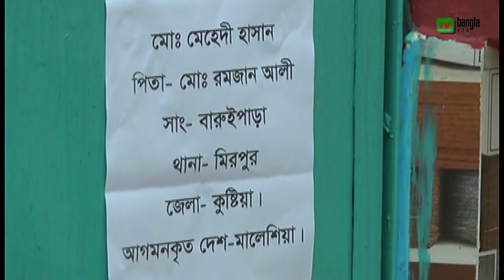করোনা ভাইরাস সংক্রমণ এড়াতে সেনাবাহিনী ও প্রশাসন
কুষ্টিয়ায় হোম কোয়ারেন্টিনে ৭১৩ প্রবাসীর বাড়ীতে জেলা পুলিশের পক্ষ থেকে উড়িয়ে দেওয়া হয়েছে লাল নিশান করোনা ভাইরাস সংক্রমণের ঝুঁকি এড়াতে কুষ্টিয়ায় বিদেশ ফেরতদের শনাক্ত করে তাদের বাড়ির সামনে লাল নিশান ঝুলিয়ে দেওয়া হচ্ছে। বাড়ির ফটকের সামনে তাদের দেশে আসার তারিখও লেখা স্টিকার সেঁটে দিচ্ছে পুলশি । গত শনিবার ২১ মার্চ সকাল থেকে ২৫ মার্চ মধ্যরাত পর্যন্ত ৭১৩ জন প্রবাসীর বাড়ি শনাক্ত করে নিশানা উড়িয়ে দেয় পুলিশ। জেলা পুলিশের তথ্য মতে, জেলার ছয়টি উপজেলায় গত ১ মার্চ থেকে এখন পর্যন্ত ২ হাজার ৮৫৩ জন প্রবাসী দেশে ফিরছেন। এদের মধ্যে ৭ মার্চ থেকে ১৯ মার্চ পর্যন্ত আসা ৭১৩ জনকে শনাক্ত করে তাদেরকে বাড়িতে সঙ্গ রোধে থাকার নির্দেশ দিয়েছে পুলিশ। পুলিশ বলছে, সরাষ্ট্র মন্ত্রণালয়ের পাঠানো তালিকা জেলা ও উপজেলা প্রশাসনের সহায়তায় প্রত্যকে থানার অফিসার ইনর্চাজ (ওসি) স্থানীয় চেয়ারম্যান ও ইউপি সদস্যদের নিয়ে কাজ করেছেন তারা। কুষ্টিয়াতে করোনা ভাইরাস প্রতিরোধে জেলা প্রশাসন ও সেনাবাহিনীর যৌথ অভিযান কুষ্টিয়াতে বিপজ্জনক করোনা ভাইরাস প্রতিরোধে গণজমায়েত নিষিদ্ধকরণ ও সরকারি নির্দেশ অমান্যকারীর বিরুদ্ধে মোবাইল কোর্ট পরিচালনা এবং বিভিন্ন এলাকায় সেনা টহল দেয়া হয়েছে। এরই ধারাবাহিকতায় কুমারখালীতে ভ্রাম্যমাণ আদালতের অভিযানে নির্বাহী ম্যাজিষ্ট্রেট ও উপজেলা নির্বাহী অফিসার রাজিবুল ইসলাম খান ও সহকারী কমিশনার (ভূমি) এমএ মুহাইমিন আল জিহানের মোবাইল কোর্ট পরিচালনাকালে থানা পুলিশ ও সেনাবাহিনীর ৫৫ পদাতিক ডিভিশনের ক্যাপ্টেন শাহারিয়ার সেনা সদস্যদের কমান্ডিং অফিসার হিসাবে দায়িত্ব পালন করেন।